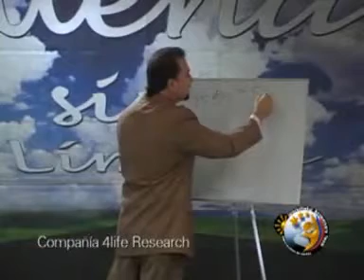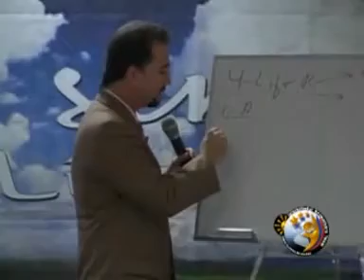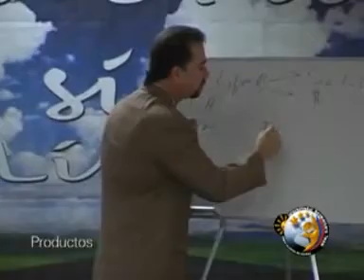MODELO DEL PLAN 1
Oportunidad 4life - Cambia Tu Vida
El logro de sus sueños es más fácil de lo que piensa con la oportunidad de negocio sin precedentes de 4life. Te permite ganar dinero extra en su tiempo libre, un negocio próspero y ser tu propio jefe. Usted tendrá más tiempo con su familia, así como hacer un cambio positivo en las vidas de las personas.

Alcanzar para el cielo
No hay límite a lo que puede ganar con la oportunidad de negocio 4life.
Ya sea que su meta es tener dinero extra o si usted está apuntando para las recompensas más grandes y mejores, 4life puede hacer que suceda, se establece sus propios objetivos y luego pasar el tiempo necesario para alcanzarlos.

Sea su propio jefe
Como Distribuidor Independiente de 4life, usted está a cargo.
Tener la libertad y el tiempo extra para amigos, familia, y usted mismo. Funciona cuando quiere o cuando estás inspirado. Con la oportunidad de negocio de 4life, usted tiene la flexibilidad para organizar su tiempo como mejor le parezca.

Cambiar la vida para mejor
Ser financieramente independiente y hacer una diferencia.
Este negocio es muy gratificante porque, con la oportunidad de negocio de 4life usted es la mejora de vida de las personas y hacer una diferencia al mismo tiempo ganar dinero extra o incluso hacer de 4life su carrera.

Únete a la familia de 4life
Tú eres tu propio jefe con 4life. Con una red de  millones de distribuidores independientes en más de 50 países, estará conectado donde quiera que usted vaya a una organización que ha sido mejorar la vida de miles de personas en todo el mundo.